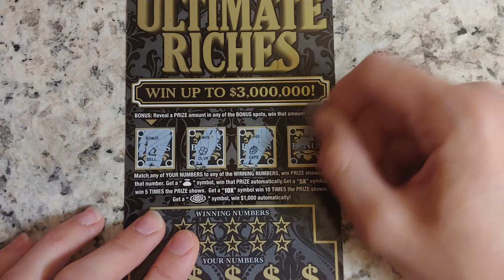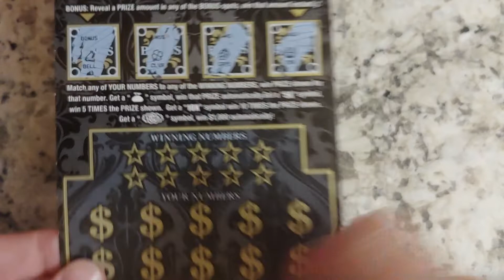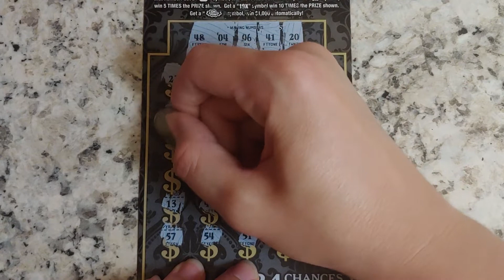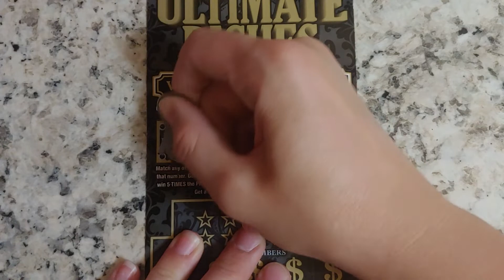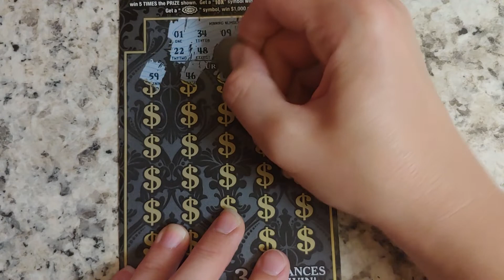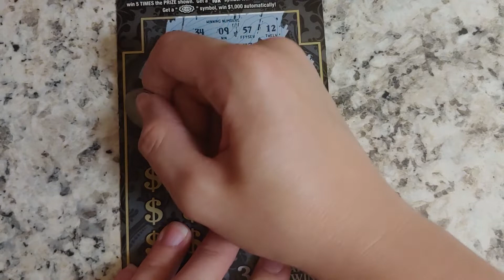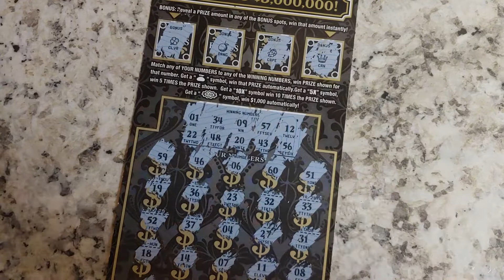$3,000,000.00 ULTIMATE RICHES YALL! 👏👏👏👏👏